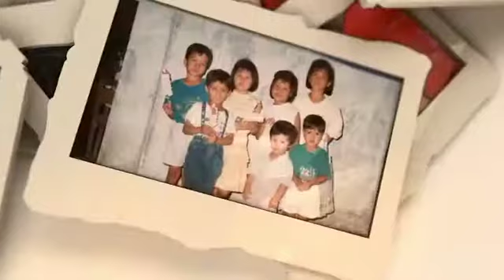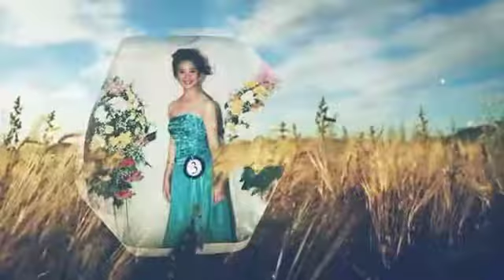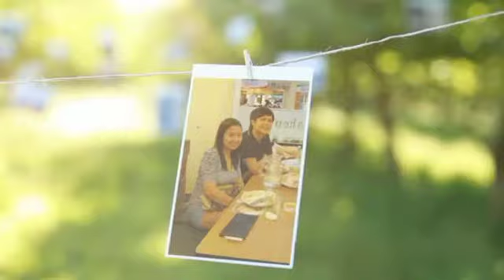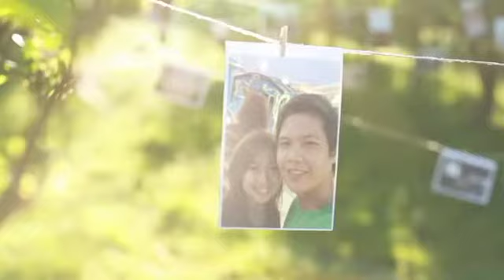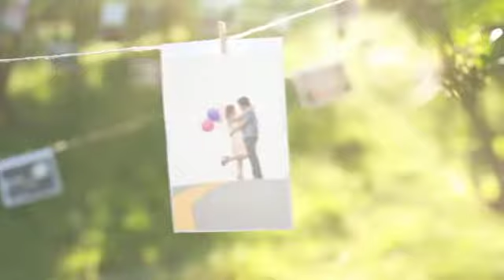Growing Up AVP (Neilsen and Faye)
Growing up pictures of Neilsen and Faye Alcantara